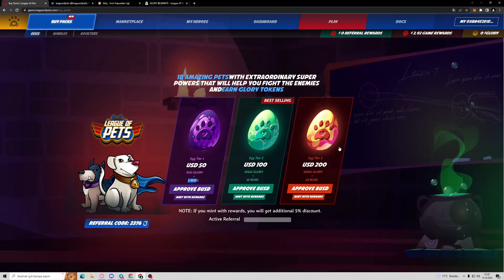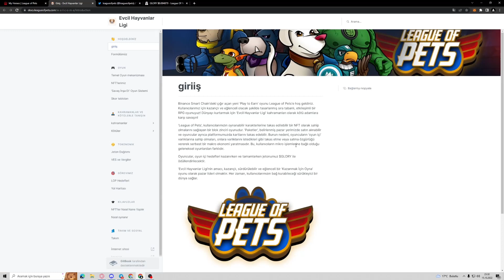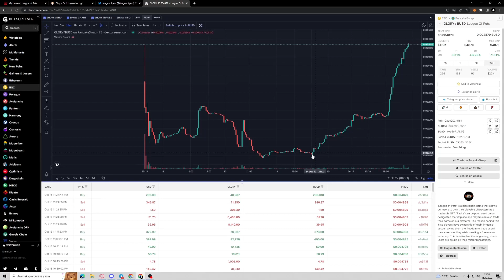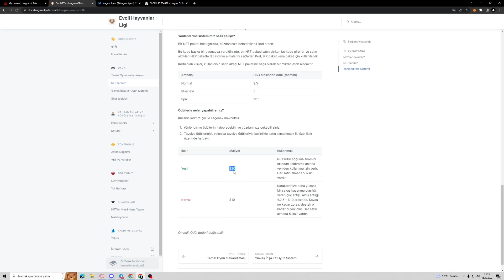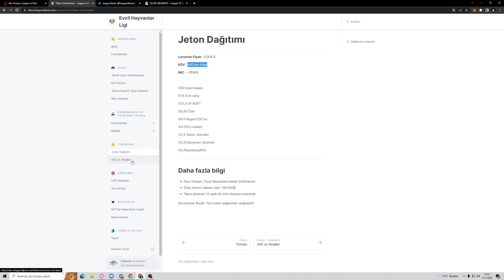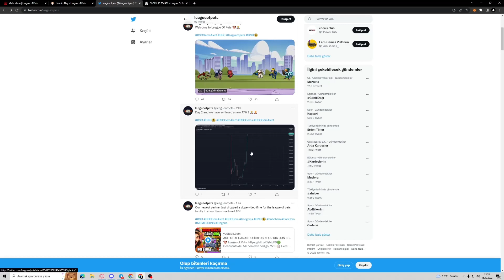LEAGUE OF PETS! NFTLERİNİ AL VE KAZANMAYA BAŞLA! 20-40 GÜN ROİ! DETAYLAR VİDEODA!